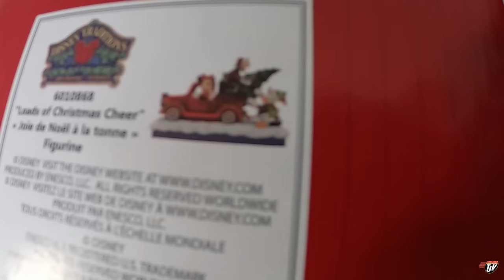GIT'N 'ER DONE! | My Trucking Life | Vlog #2711